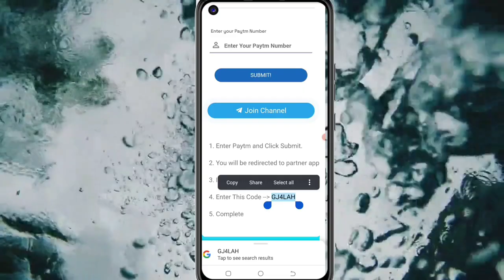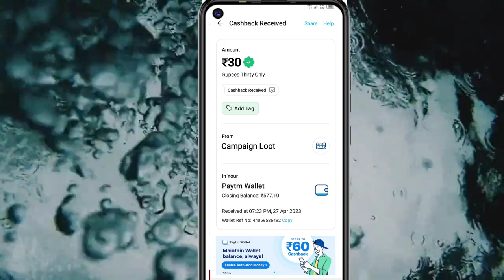Today New Campaign Loot Offer 30₹+₹+30₹ Instant Paytm Cash || Tasks💰Campaign BUG|| New Paytm app